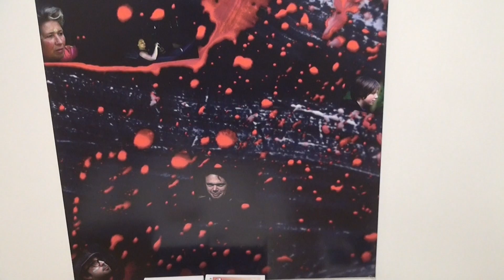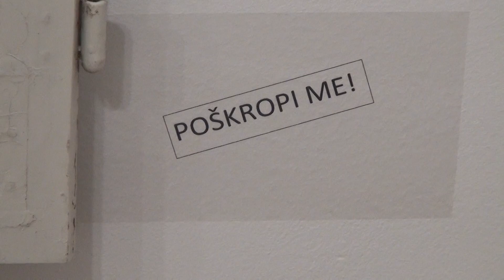ArtEko na obisku v Domžalah Odprtje razstave Menačenkova domačija, 6 2 2017